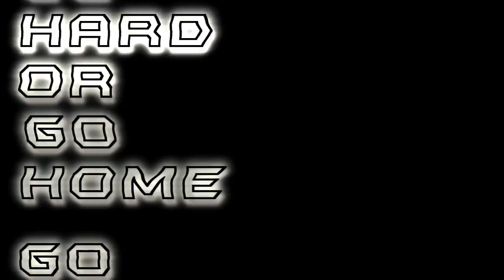GHOGH*URLTV.TV | BUCK VS SAMMY WILD 100s | CLASSICK EVE 3 2.15.15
GO CHECK OUT THIS BATTLES FEATURED ARTIST YP OF BUMLIFE ENT ON SOUNCLOUD AND DATPIFF FOR MORE OF HIS CONTENT THAT WAS RELEASED

GO HARD OR GO HOME BATTLE LEAGUE MILWAUKEE, WISCONSIN

GO HARD OR GO HOME PRESENTS NEWLY JOINED BODYGANG MEMBER, MILWAUKEE'S OWN, BUCK VS FMF CEO, GO-RILLA WARFARE VET, CHICAGO'S SAMMY WILD 100'S IN A 1 ROUND PUNCH OUT. LETS GO!

GHOGH|URLTV|MELEETV PRESENTS CLASSIC EVE 3 SERIES THAT WENT DOWN  2.18.15